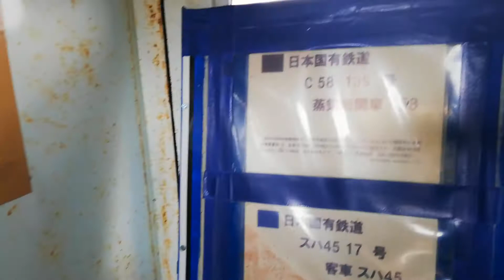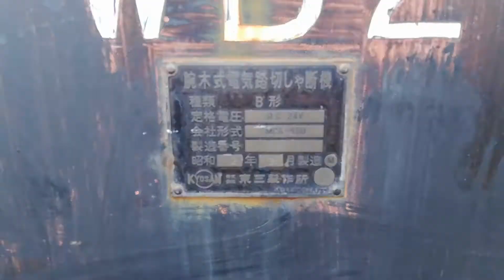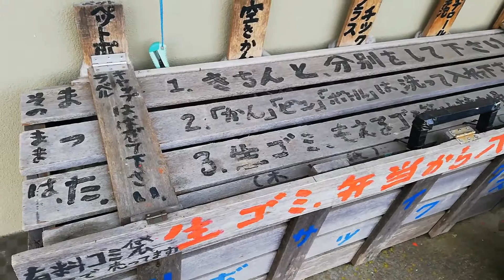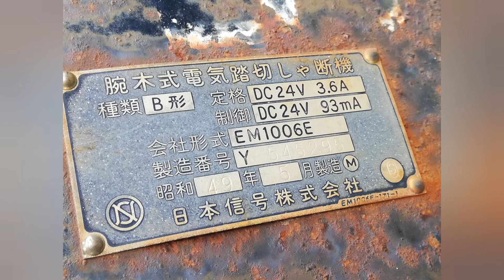計呂地交通公園 泊まれる国鉄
懐かしの客車　湧網線です